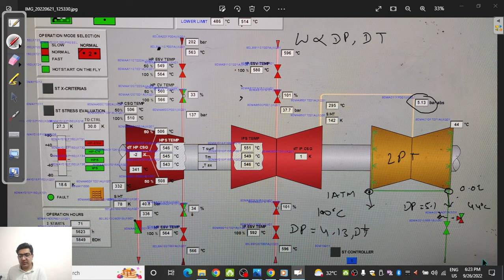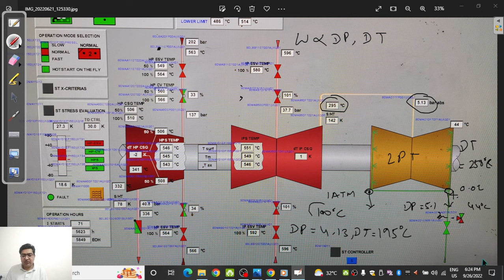Why Vacuum is Created in Condenser